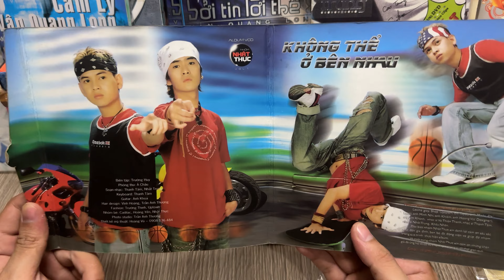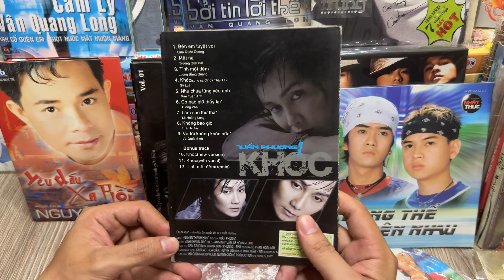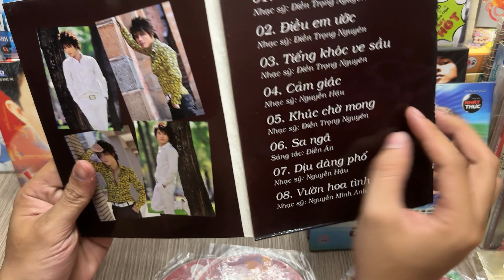Nhóm Nhật Thực ( Hùng Thuận ) Review Đĩa VCD Gốc Album : Không Thể Bên Nhau - UNBOX